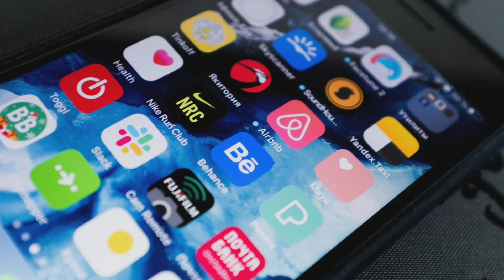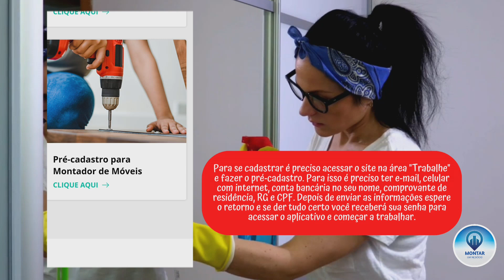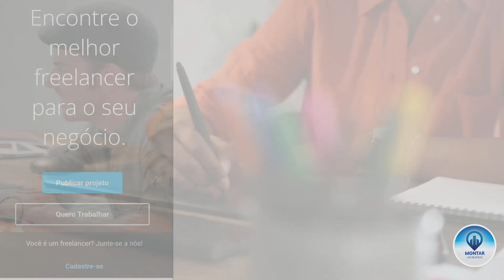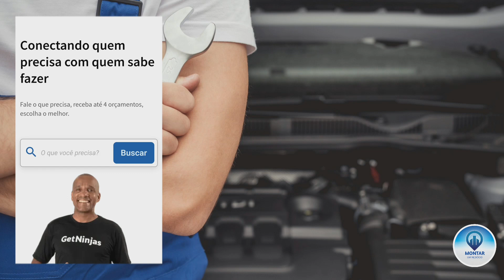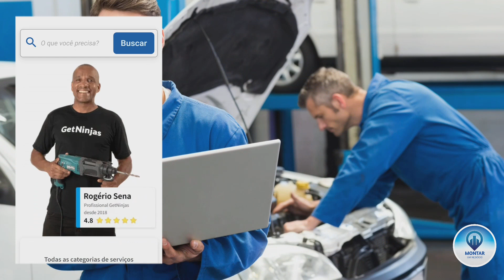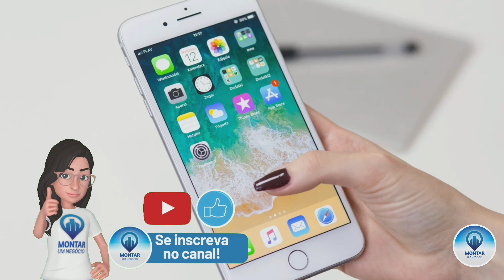10 sites e aplicativos de trabalho autônomo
Se você quer saber qual aplicativo para trabalhar e ganhar dinheiro, nesse vídeo eu mostro 10 sites e aplicativos de trabalho autônomo que podem te ajudar a ganhar dinheiro, muitas vezes sem nem precisar sair de casa. Alguns deles atendem vários segmentos, enquanto outros são bem mais específicos.

Então vem comigo e descubra como lucrar com esses aplicativos ou sites para autônomo.

compartilhe